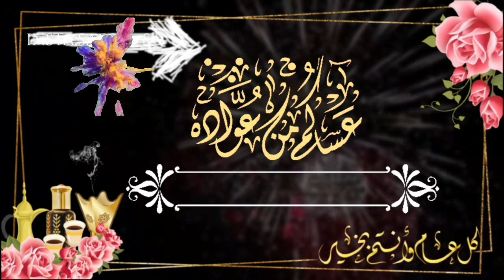عيد مبارك سعيد//تهنئة عيد الفطر 2021// تهاني عيد الفطر 2021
في هذا الفيديو نقدم لكم تهنئة عيد الفطر المبارك 2021 و نتمنى لكم عيد مبارك سعيد أنتم و الاهل والاولاد جميع الاحبة